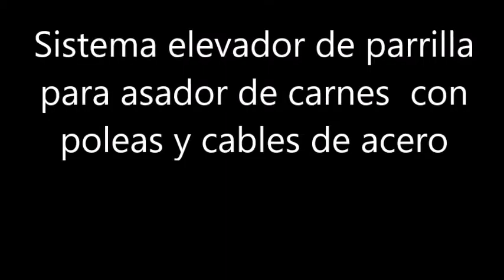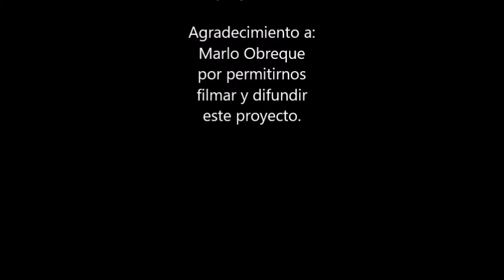Elevador de parrilla-asador de carne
Esta idea surgió para eliminar cables y cadenas en la parte superior de la parrillera que compliquen o dificulten la movilidad al momento de asar carnes. Las poleas y cables se encuentran en la parte inferior de la base y alejadas del calor producido por las brasas, espero disfruten este proyecto y les sirva la idea para sus creaciones futuras.